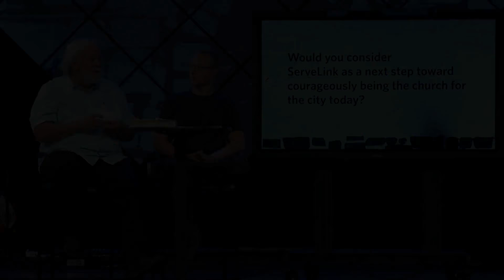How to Pronounce Lobby (Real Life Examples!)